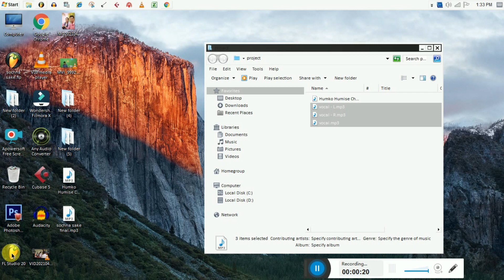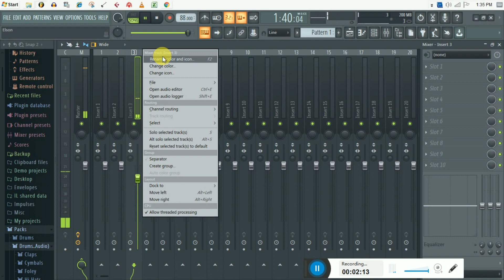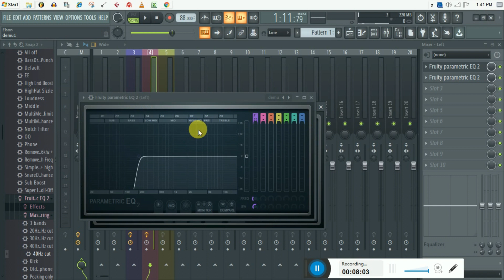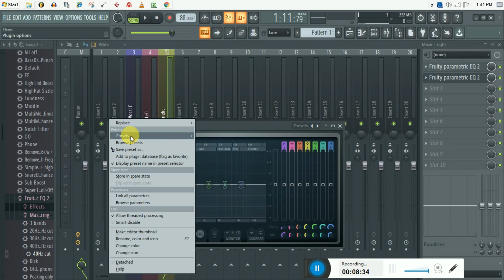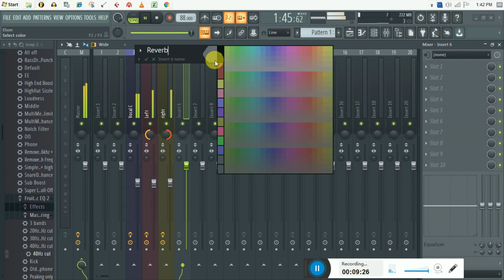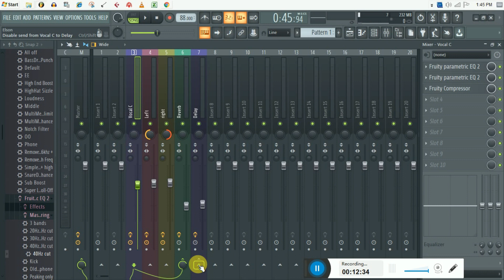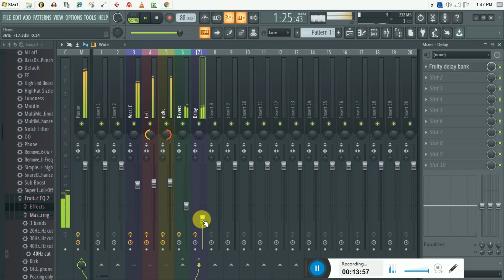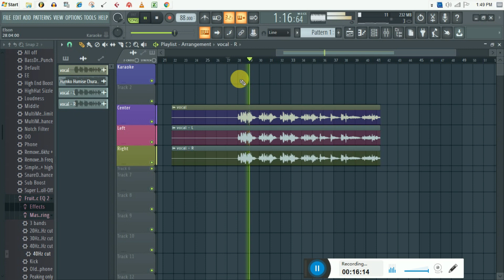how to record cover song || Guranti Tripura ||Full Tutorial